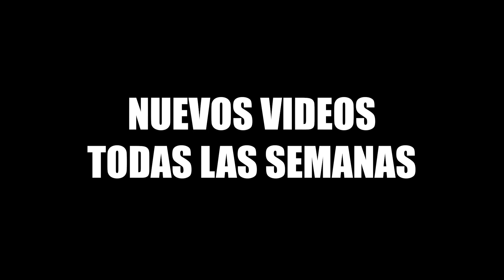El lugar más peligroso donde has dado un beso | Entrevistas en la calle